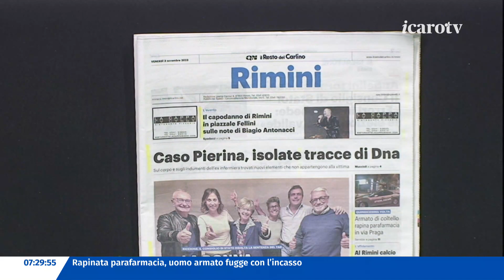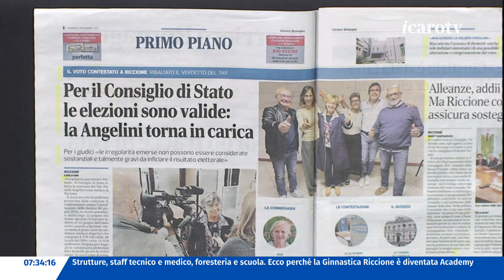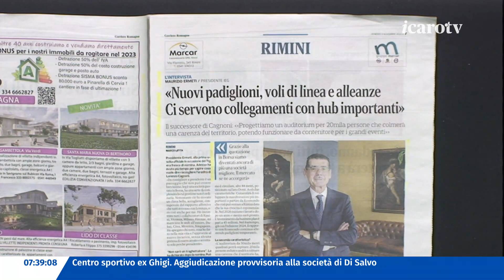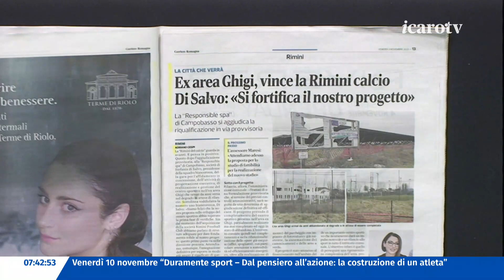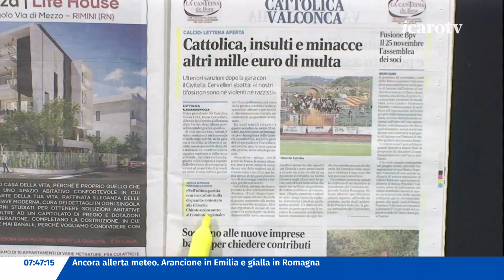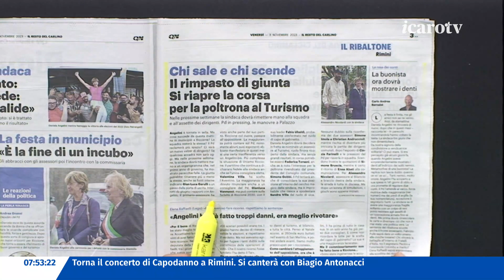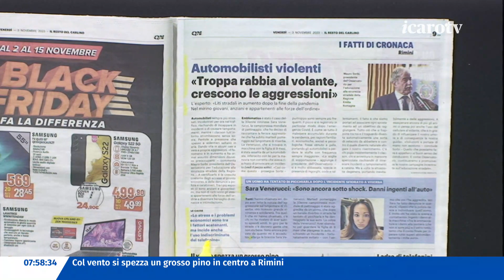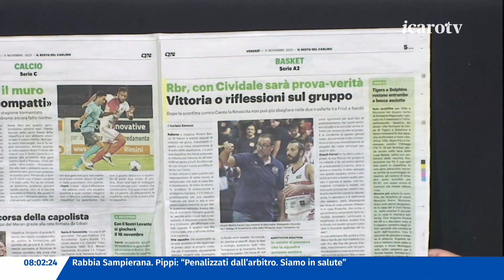Rassegna Stampa - venerdì 3 novembre 2023